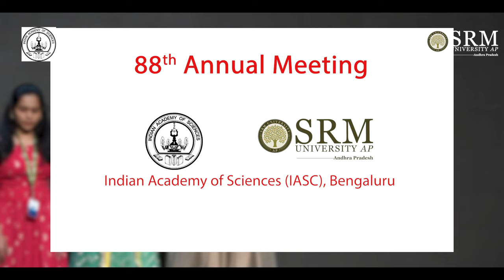Traditional Artforms, Captivating Musicale! | 88th Annual Meet of IASc | SRM AP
Watch the students of SRM University-AP embrace their talents and flaunt their skills at the cultural programme held as part of 88th Annual Meet of Indian Academy of Sciences at SRM University-AP !

Divine Santoor recital, classical dance, band and group dance were some of the iridescent performances of the night!______________________________________